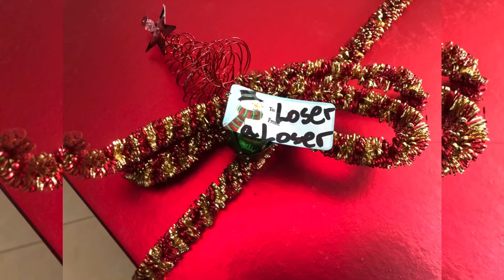Christmas 🎄 Morning 2021• Dad came over and made bacon and eggs 🍳 with toast. 12/25/21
• Dad came over and made bacon and eggs 🍳 with toast. Mom is sleeping in.
• Earlier, at 7 AM, we sat out with the dogs, and the heaters are running. Intense steam coming off the pool at Palm Roc - The Movie Colony - Palm Springs, heated to 91°F, with an air temperature in the 40°F range.
• Maxie IV, the Pug, is dressed up like a Christmas    package.
Scout II, the Boston Terrier, is wearing his “reindeer substitute” outfit.